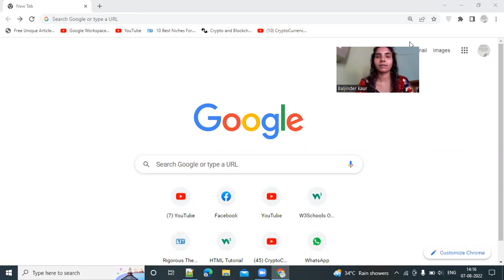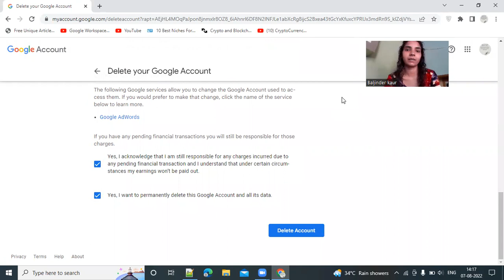gmail account delete